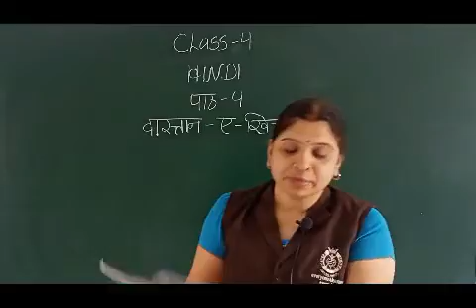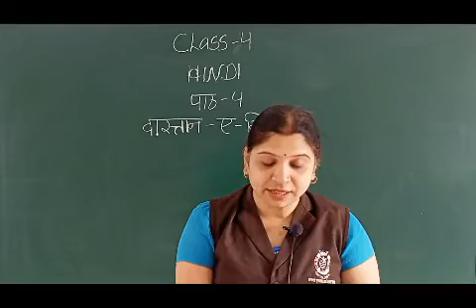Class 4 Hindi Chapter 4